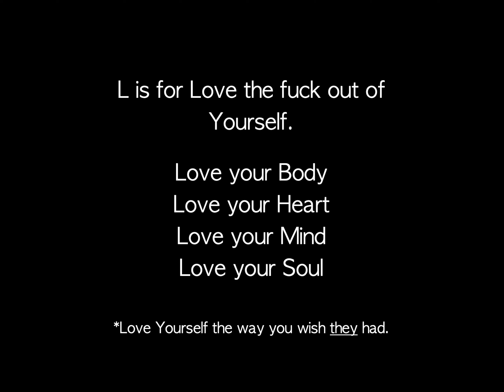Self Love After Narcissistic Abuse, Codependency, & C-PTSD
Mission: Love the F❤️ck out of Yourself.

It is possible to go from a traumatic childhood and heal your life! I share my story, knowledge and healing practices to assist others escape from suffering and step into heart centred wholeness. What started as a mission to unfuck my own life (The Unfuckening Movement) transformed into my soul’s life purpose to help others … THE U MOVEMENT.

Bee provides intuitive based coaching developed from education in Addictions Counselling & Psychology, work experience as a Reiki Master & Spiritual Teacher, and over 30 years of personal experience and research into Trauma & Spiritual based approaches to healing, as well as her psychic skills as an intuitive & divine channel.

My Background:
✨Native Community Worker - Addictions Counsellor✨Reiki Master
✨Intuitive Coach
✨Oracle Reader & Channel
✨Spiritual Teacher
✨Performance & Visual Artist & Writer
✨Blue-Ray Starseed, Light-worker, & Unified Flame (Twin Flame)

💕 PRIVATE 1 HOUR VIRTUAL INTUITIVE COACHING CALL
For Issues Related to...
Addictions & Sabotaging Behaviour
Awakening & Ascension Issues
Chakra Balancing
Childhood Trauma
Diet & Weight-loss
Emotional Releases
Narcissistic Abuse
Pain & Suffering
Spiritual Guidance

💕 ½ Hour Private ORACLE READ
Choose from multiple decks and then let Spirit guide the your session to get the messages you need most at this time.

💕 ½ Hour DISTANCE REIKI / ENERGY HEALING Session
Sit back and relax and receive Reiki & Seichem Energy Healing from the comfort of your own home.

Much Appreciated! 🙏🏻

if you like the content and would like to donate to the growth of the channel all Donations are greatly appreciated 🙏🏻

Check out this up beat walking playlist to get you moving  - One Aligned Step at a time

Reminder:
You are A.B.L.E. to turn your life around and BE the person you were meant to be.
A: Achieve 1 Thing Everyday
B: Bliss - Release the Trauma & Cultivate Bliss
L: Love the F❤️ck out of Yourself.
E: Exercise in Alignment and Balance with Aligned Walking & Yin Yoga.